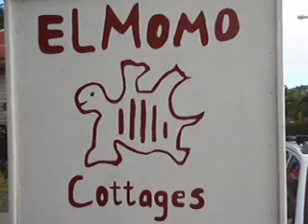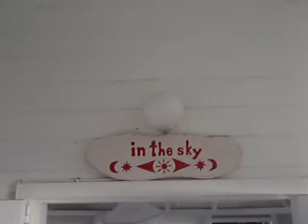Video trip to the sky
Video trip to cottage in the skt, thanks to Francis!